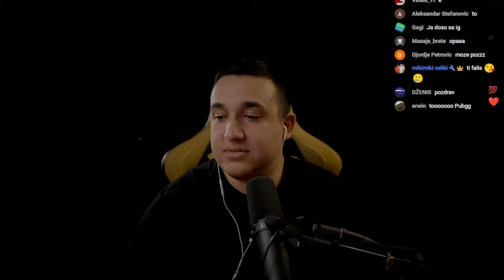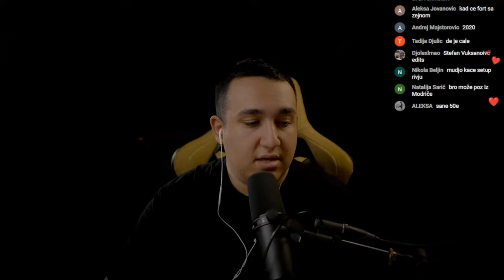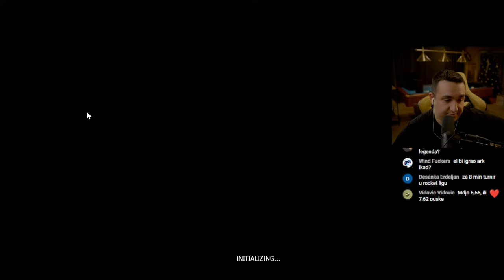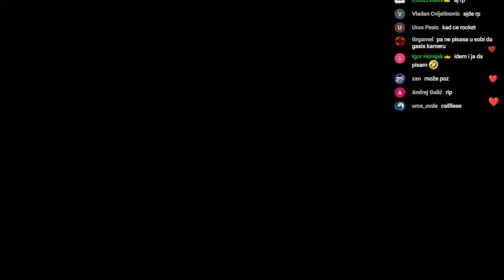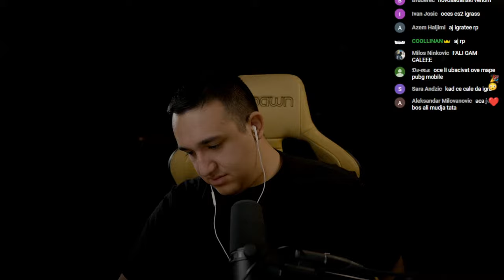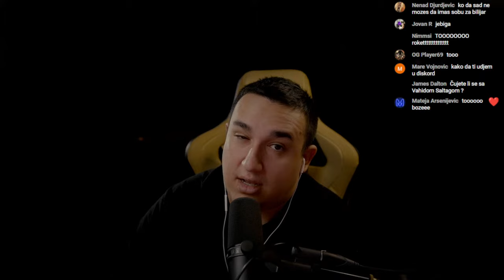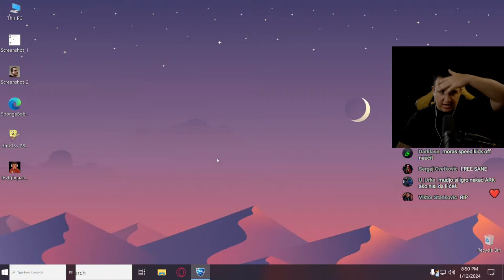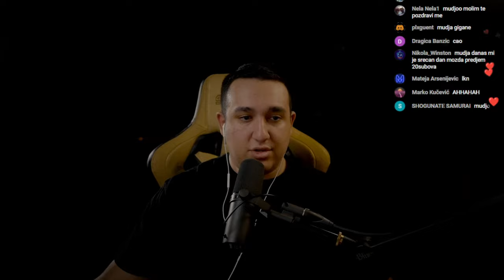🔴nedostaje vam oldschool strimovanje 🔴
Hvala na podrsci !